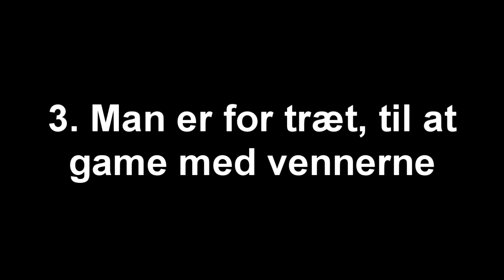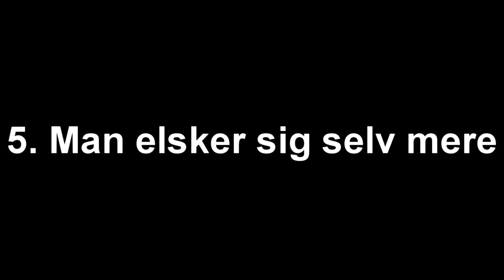NÅR DU BLIVER 30 ÅR! (HAR FØDSELSDAG I DAG!)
BESKRIVELSE: I disse skitser kigger Lord The Christian, og Sugarray på hverdagens sjove problemer, som fans har valgt! I dag er der endnu en dansk video fra Lord The Christian fra R&C, og hans kæreste Emma, hvor Christian får vist hva der sker når man runder 30 år! Der bliver trænet, grint af Christian, og husket tilbage på barndommen! Vi håber dette bliver en sjov og underholdende video for jer, selvom vi er lidt skøre! xD